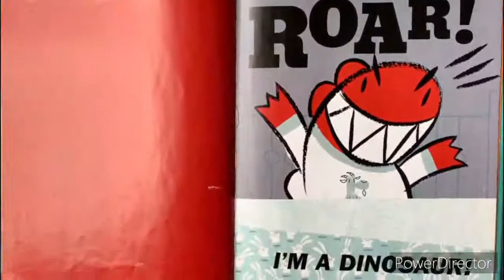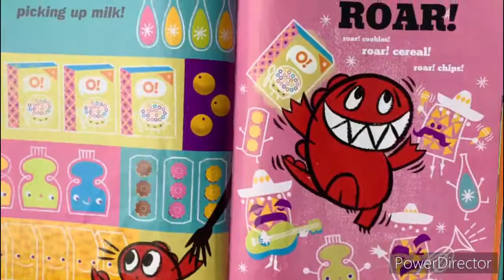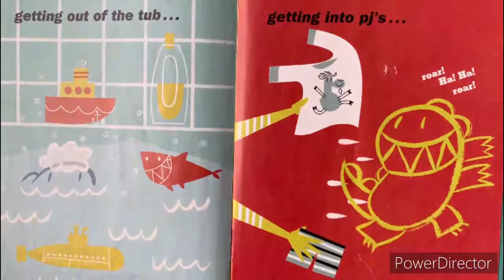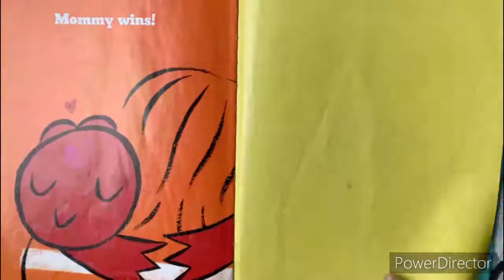Dinosaur Vs. Mommy ;Book by Bob Shea: Read aloud book [Read aloud kids Book]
Read Aloud kids book
Dinosaur is spending the day with Mommy. ROAR! He helps her wake up, go shopping, sort laundry, and more--his way, that is. By bedtime, it looks like Mommy is down for the count. Is one little red dinosaur just too much for her, or will Mommy win? ..